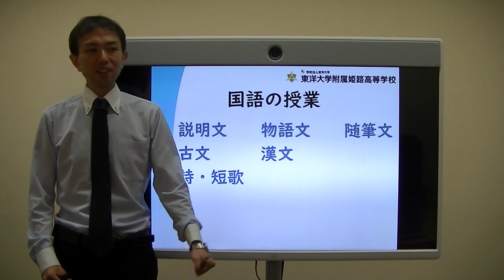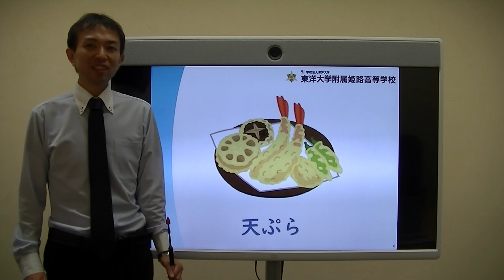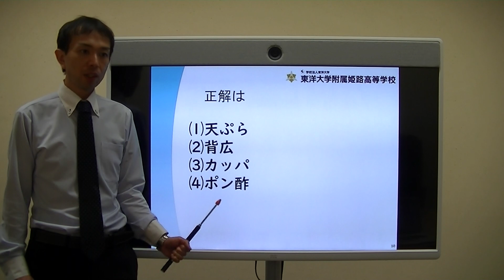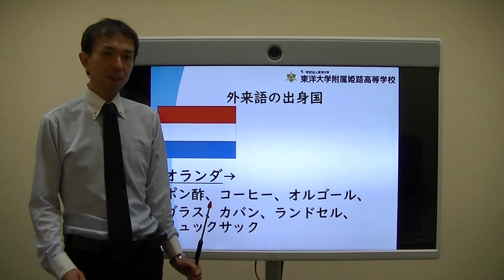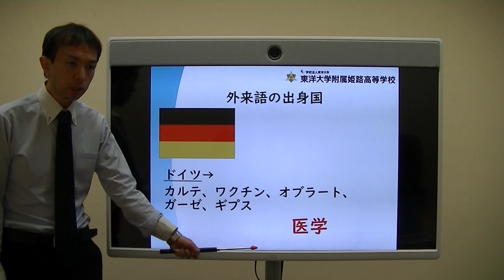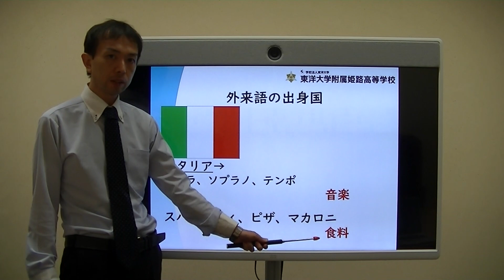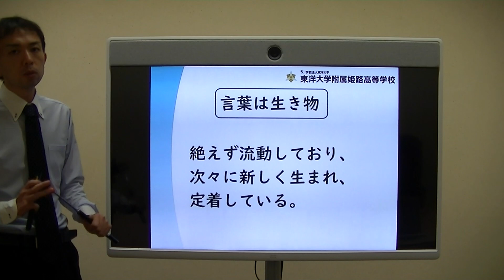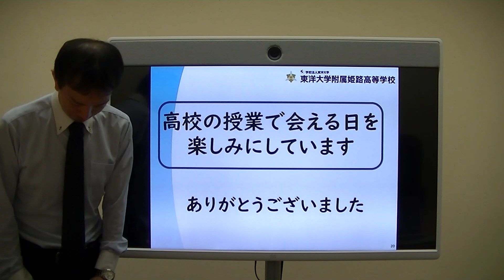身近な外来語について｜東洋大姫路高等学校＿20200829オンラインオープンスクール＿国語体験授業動画＿兵庫県姫路市の男女共学校｜東洋大学附属姫路高等学校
2020年度東洋大学附属姫路高等学校のオンラインオープンスクール。国語の体験授業です。私たちの身近にある外来語を取りあげて、どこからやってきたのか解説します。